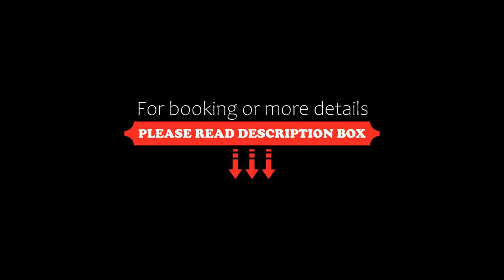Logis Le Relais du Bastidou, Beaumarches, France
About Property:
The Relais du Bastidou provides a warm welcome in a peaceful countryside location in the Gers. It has an outdoor swimming pool and a gastronomic restaurant serving local specialities.
Guest rooms at the Relais du Bastidou are equipped with an en suite bathroom, work desk and a seating area with TV.
Additional services include a daily buffet breakfast, a hot tub and sauna. The terrace provides a peaceful place to relax ...
Property Type: Hotel
Address: A Cayron, 32160 Beaumarches, France
Searching For
1. Logis Le Relais du Bastidou - Beaumarches - France
2. Logis Le Relais du Bastidou - Beaumarches - France Address
3. Logis Le Relais du Bastidou - Beaumarches - France Rooms
4. Logis Le Relais du Bastidou - Beaumarches - France Amenities
5. Logis Le Relais du Bastidou - Beaumarches - France Offers and Deals
Audio Credit:
Track Title: Blank Slate
Artist: VYEN